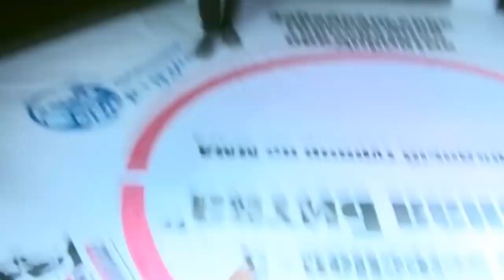Unstoppable Force: Danaa Batgerel Mongol Dominates the Octagon!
Join us on an adrenaline-pumping ride through the exhilarating career highlights of Danaa Batgerel, one of UFC's brightest rising stars! From his spectacular debut to his awe-inspiring knockout power, this video showcases the incredible moments that have defined his journey in the Octagon.

Witness Danaa Batgerel's explosive striking abilities as he delivers lightning-fast combinations, leaving opponents dazed and confused. Feel the intensity as he showcases his unparalleled ground and pound skills, dominating his foes with relentless aggression and precision.
Prepare to be amazed by the dynamic talent and explosive energy of Danaa Batgerel as he continues to etch his legacy in the world of mixed martial arts. Don't miss out on this electrifying journey through his career highlights, as we celebrate the rise of a true UFC superstar!